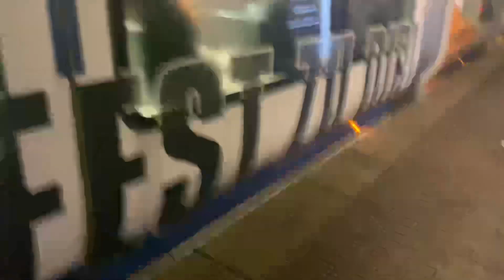moBiel GTZ8-B (Vamos) 5015 & 5022 / 2 Altenhagen Und moBiel GTZ8-B (Vamos) 5008 / 2 Sieker